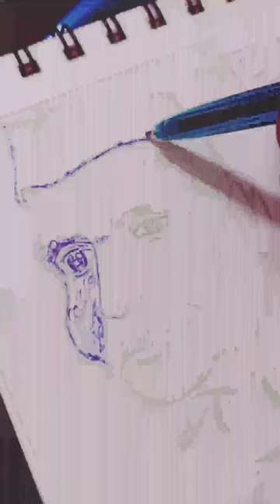Drawing all prime ministers of india caricature